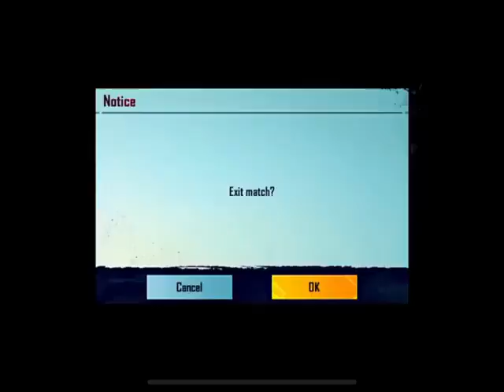ganpati is God